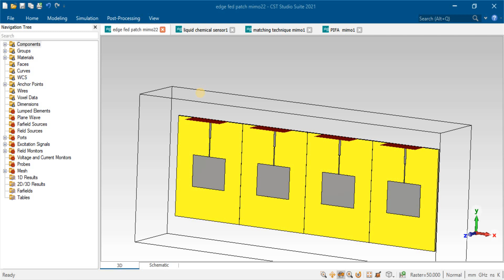Dual band Ceiling antenna 1x3/1x4 MIMO S-Band MIMO Antenna for Breast Cancer Detection in cst